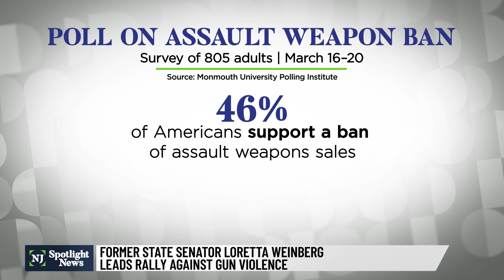Weinberg rallies at senior community against gun violence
Former New Jersey Senate Majority Leader Loretta Weinberg led a rally Tuesday with a group of residents from a senior living community about the recent increase in gun violence. Weinberg, who served in the state Senate from 2005 to 2022, is pushing for federal reform of gun laws.